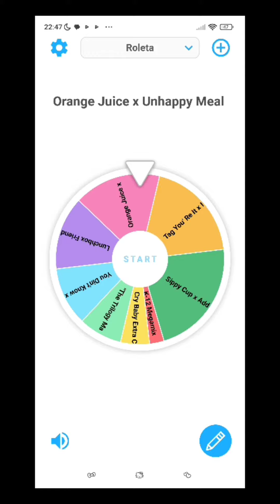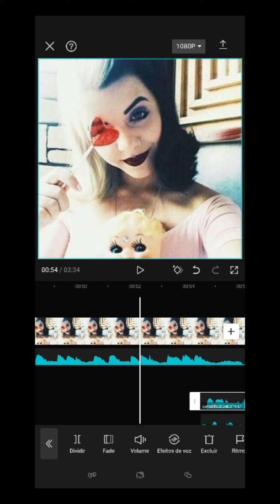Making a Mashup With All Of You 😍💅